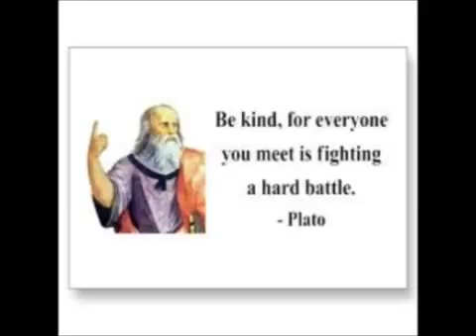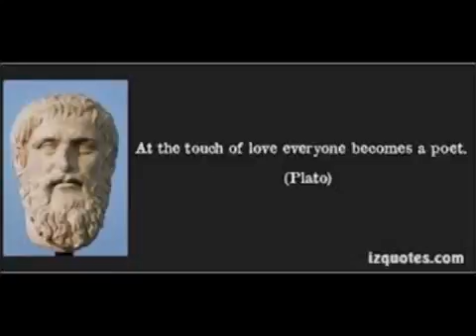Plato: The Apology Part 1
Thanks! The Apology is Platos version of the speech given by Socrates as he defended himself in 399 BC against the charges .

Part 1: . Free audiobook of Platos Apology. Audio courtesy of Librivox. How you, O Athenians, have been affected by my accusers, I cannot tell; but I know that .

Here I introduce Socrates defense at his trial and begin discussing his response to his formidable early accusers who say he is a busybody studying things in .